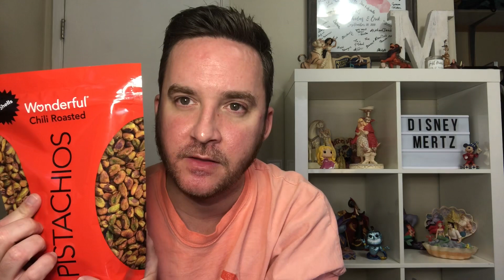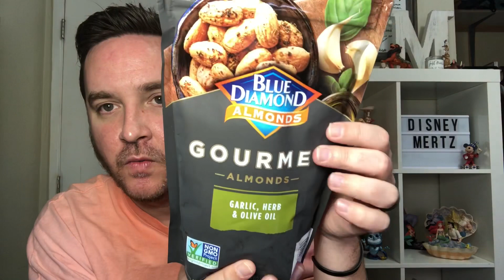Episode 26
In this video I am unboxing a Hanukkah gift from a YouTube friend, Vanessa (Disney Nessi!) Disney Nessi’s YouTube Channel is link’d below! Go show her some love!